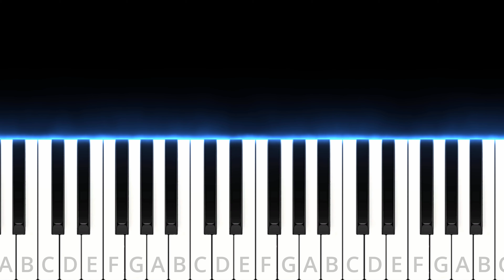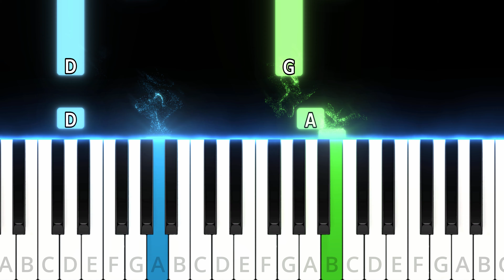Learn Isn't She Lovely by Stevie Wonder on Piano Easily | Step-by-Step Piano Roll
In this video, I've created an easy-to-follow piano tutorial using a piano roll format for "Isn't She Lovely" by Stevie Wonder. Whether you're a beginner or a fan of Stevie Wonder, this tutorial will help you play this joyful song with ease. I'll be uploading more tutorials like this in the coming months.